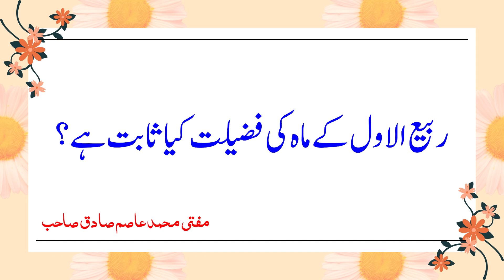Mah e Rabi-ul-awwal ki kia fazeelat ha?